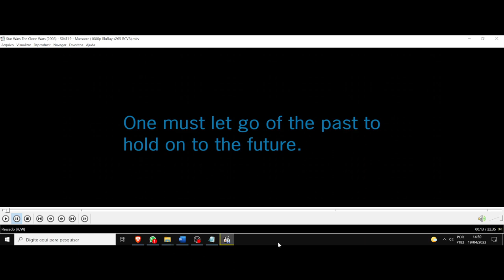(AF) S4 19. Star Wars The Clone Wars. É preciso deixar o passado para se (chegar) agarrar o futuro